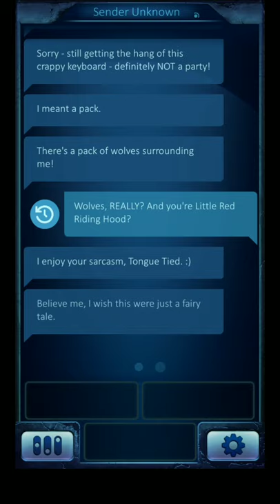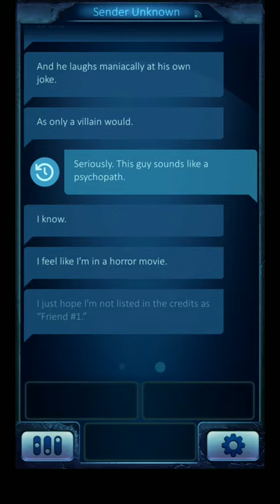Sender Unknown The Woods Play Through Pt 1 Morgan is Puppy Chow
Sender Unknown is a text adventure game in the thriller genre written by professional writer. Your choices can alter the story and change the lives of the characters.

Morgan and friends didn't do anything wrong, but find themselves in harrowing danger. Help them survive the traps and make difficult choices. Their life is in your hands now.

Morgan's friends and insulin supply are missing, and it seems the madman who took them wants to play games through the radio. He has a thing for riddles and traps—human traps, that is.

The ability to receive images means you can see the traps for yourself—and help Morgan survive a chilling nightmare!